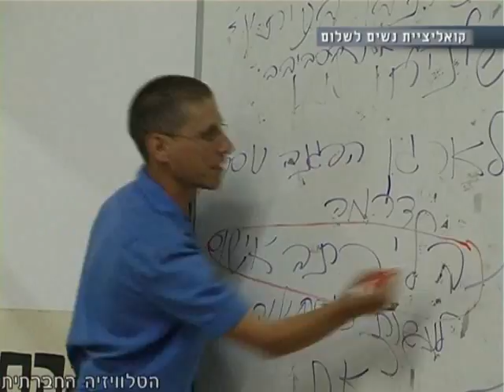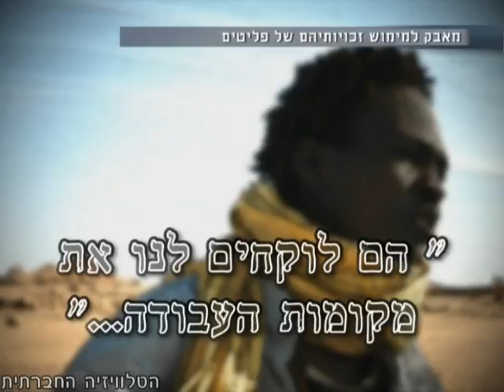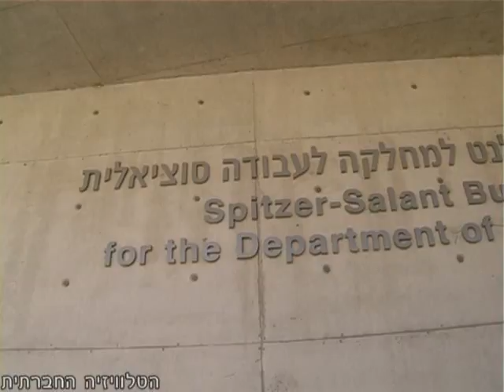סדר חברתי-5 - חלק ב'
מגזין אקטואליה (5) של הטלוויזיה החברתית.
שימו לב כי בשל אורכו של המגזין (30 דקות) הוא חולק עבור הצפייה ביוטיוב לשלושה חלקים. זהו החלק השני של המגזין.

על סדר היום:
• מאבק עובדות הניקיון באונ' בן-גוריון
• ארגונים חברתיים מתנגדים לוועדת טירקל
• העדר דיון ציבורי בנושא האנרגיה הגרעינית
• מיתוסים ועובדות ביחס לפליטים מסודן
• לאקטיביסטים - איך לנהוג בזמן חקירה ומעצר?
• איך ערוץ 2 דיווח על ההפגנה בסילוואן?

הפינה החברתית: אייל ניב משוחח עם אורנה עמוס על לימודי העבודה הסוציאלית באוניברסיטת בן גוריון, שמעודדים את הסטודנטיות להיות ממש אקטיביסטיות.

הפינה המדינית: לרגל היום הבינלאומי להזדהות עם קורבנות עינויים והתעללויות, אייל ניב משוחח עם עו"ד אירית בלאס מהוועד הציבורי נגד עינויים ומברר - האם באמת מתקיימים עינויים בישראל של 2010?

*** לצפיה בתוכנית המלאה ברצף או בחירה של קטעים מסוימים - צפו במגזין דרך אתר הטלוויזיה החברתית